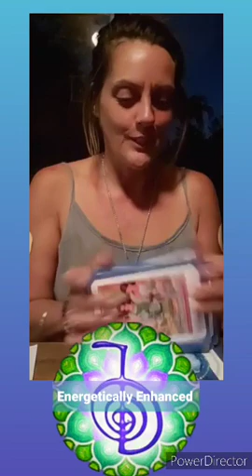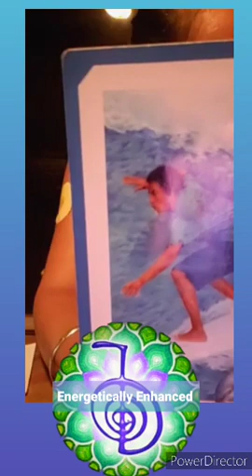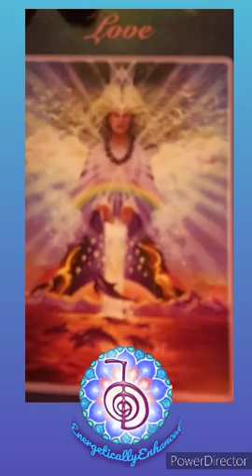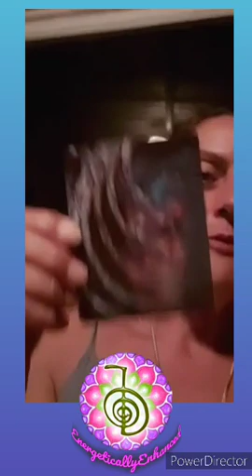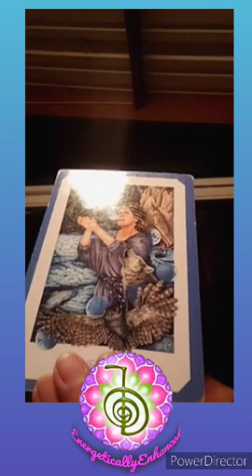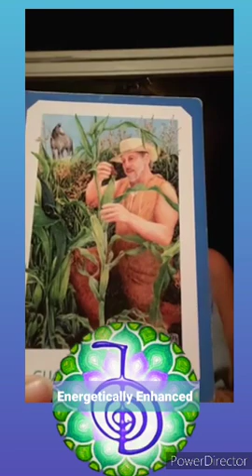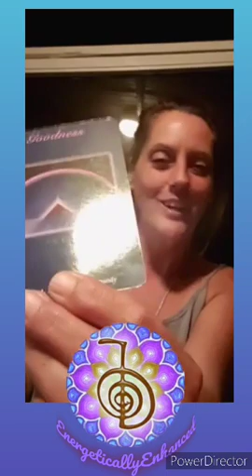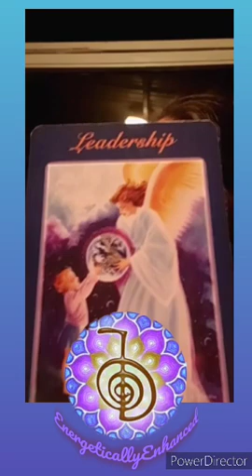Timeless General Collective By The Book Reading and Intuitive Channel 🔮🪄FBL 8.19.22 💫💜💫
Timeless General Collective By The Book Reading and Intuitive Channel 🔮

🪄FBL 8.19.22 💫💜💫

Personal Readings

Iris                    12:52

Tanyka             24:22

Jamillah           54:15

Michaela       1:22:27

Amanda        1:50:20

Leah               1:55:33

Melissa           2:04:07

Thank you for energetically enhancing me with a donation! 💫💜💫 via Facebook Pay

or

Chime App   $energeticallyenhanced

🪄FBL8.19.22💫💜💫

 I am protected by Divine Light and Love.
All negativity sent my way is hereby cleared and transmuted into love for the healing of ALL.

⚠️⚠️ Always consult with your Dr for ⚠️⚠️
        ⚠️⚠️  any health concerns! ⚠️⚠️

Decks Used may include-
Gaian Tarot by Joanna Powell Colbert 2016

The Science of Mind Wisdom Cards - based on the book by Ernest Holmes

Celebration of Love Oracle Cards- Artwork of and by Eva M. Sakmar-Sullivan 2009

Goddesses Knowledge Cards - Paintings by Susan Seddon Boulet & Text by Michael Babcock

101 Blessings Bible Verse Deck - Produced by Christian Art Gifts 2016